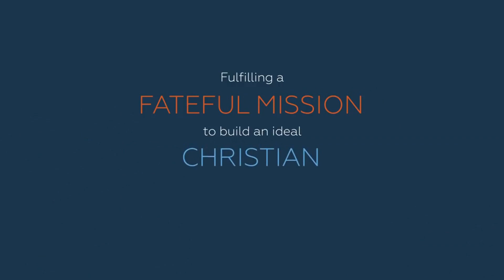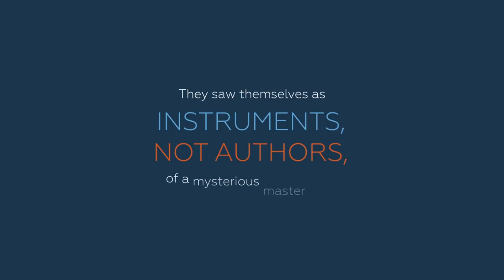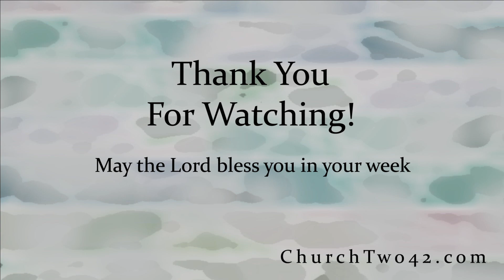Church Two42 November 19th 2017